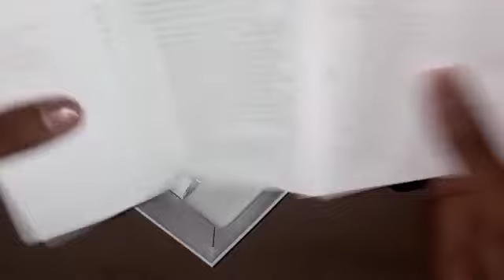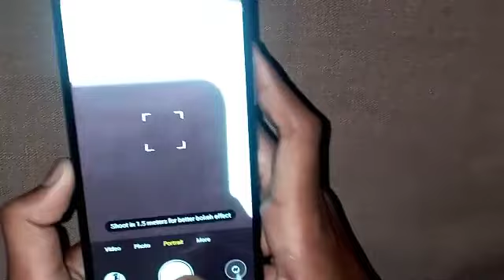Unboxing on itel Vision2 mobile/ budget phone